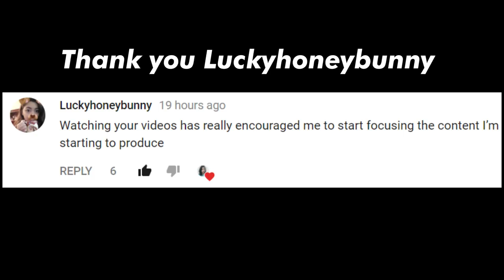THE TRUTH... How To Get FAST Engagement On Instagram 2018